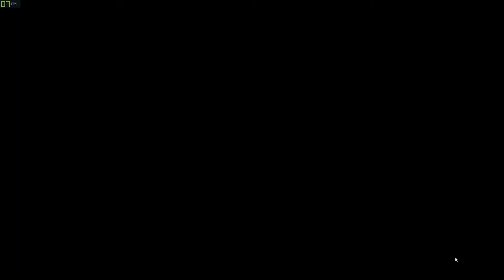Apex Legends 26 04 2019 18 53 25